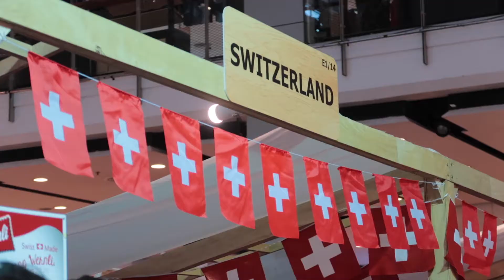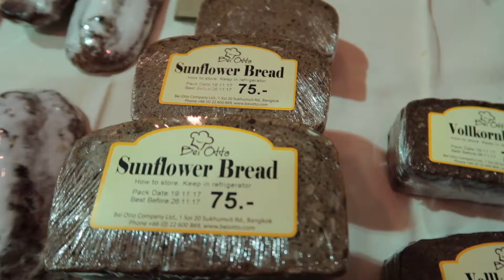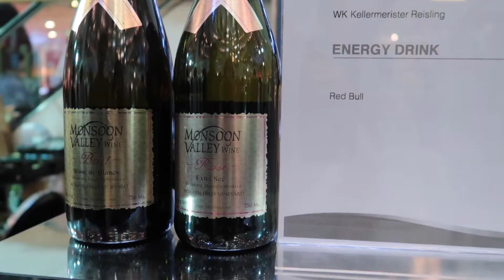YWCA Diplomatic Charity Bazaar 2017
Credit song ;
O Ciore Cchiu by ValerioSaini